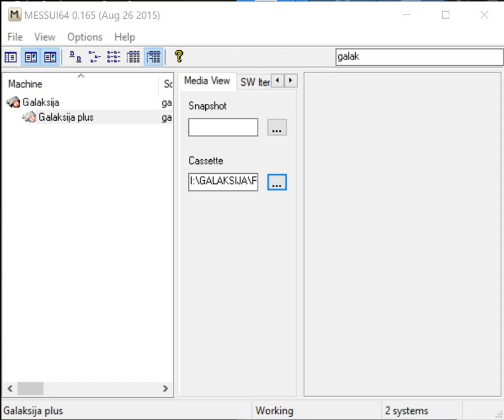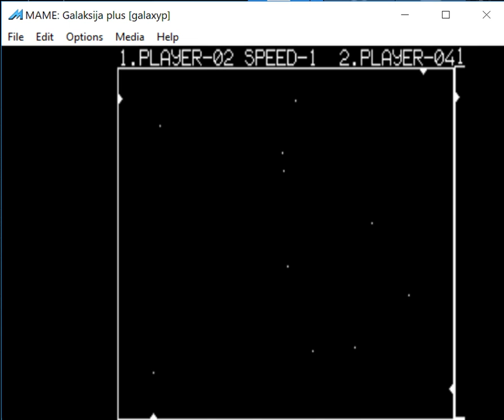Svetleci Bicikli Plus - Galaksija - MAME MESSUI64 v0.165 emulator